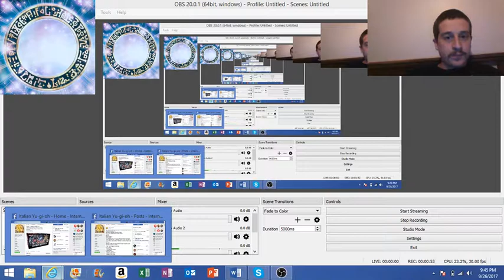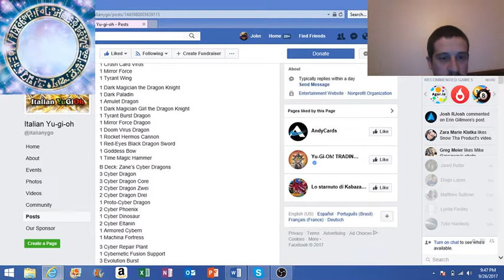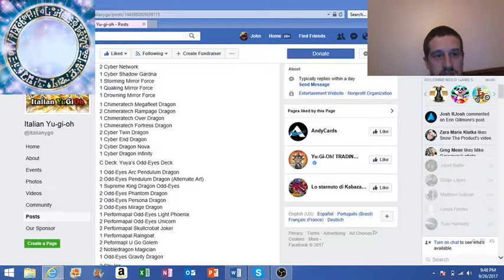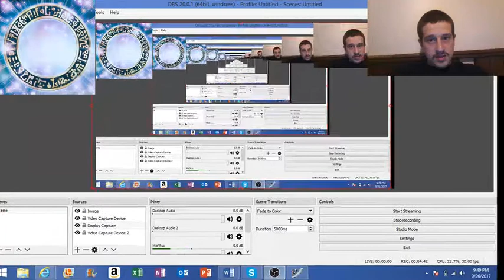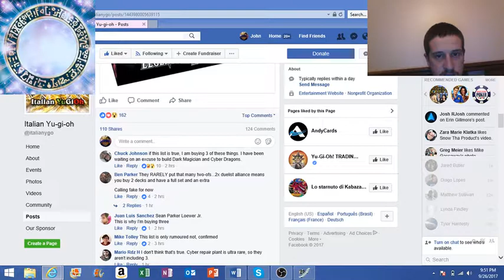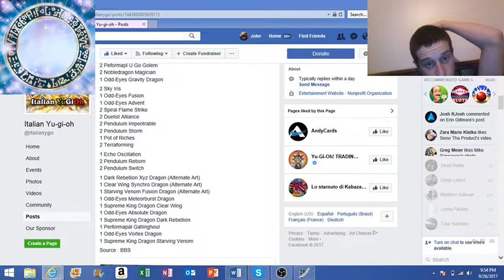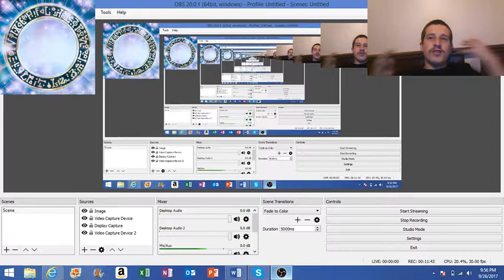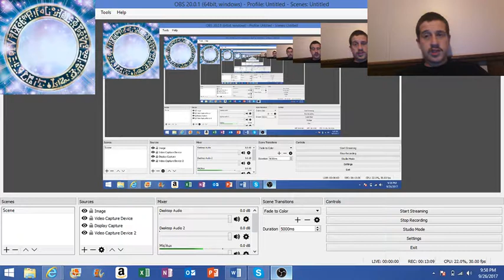legendary dragons decks spoiler!!! maybe!!!!!